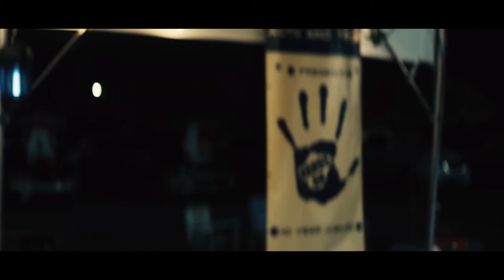One of These Days Trailer [Subtitled] | Blazing Minds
One of these Days: In a small southern town in the US, twenty volunteers compete to win a brand-new pick-up truck, in the annual 'Hands On' contest, a prize that might finally tip the scales of life in their favour. Each contestant has their own
reasons for joining the contest, and as the blisteringly hot days and long nights add up, their humanity is laid bare.

Car dealership employee Joan (Carrie Preston, “The Good Wife”, True Blood”) provides fervent enthusiasm to the contestants, including the young family man Kyle (Joe Cole, “Gangs Of London”, “Peaky Blinders, “A Prayer Before
Dawn”), who wants to win the car at all costs, but who will hold on and win – and at what cost?

Written and directed by Bastian Günther (“Houston”, “Autopilots”), ONE OF THESE DAYS has received critical acclaim during its programming at numerous film festivals around the world, including Berlinale, Zurich Film
Festival, and Nashville Film Festival Director Bastian Günther’s compelling, psychologically charged images ultimately draws a timeless and topical
picture of poverty, wealth, and desperation. Based on true events, ONE OF THESE DAYS portrays a society in which the obsession with economic gain leads to tragedy.

Anchored by terrific central performances from Joe Cole and Carrie Preston, and a great supporting cast

Studio Soho are pleased to showcase the official trailer and UK poster for ONE OF THESE DAYS, coming only to cinemas April 1st.